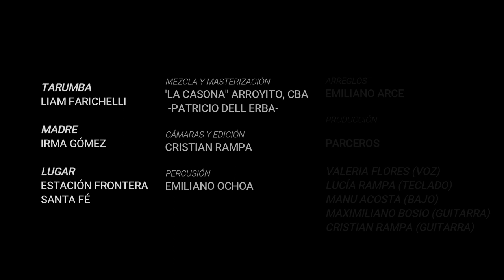TARUMBA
Autora: Teresa Parodi
Interpretado por: Parceros